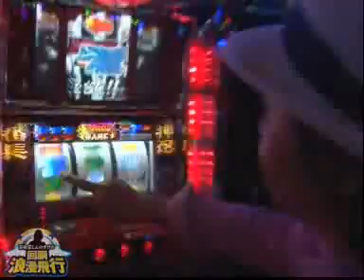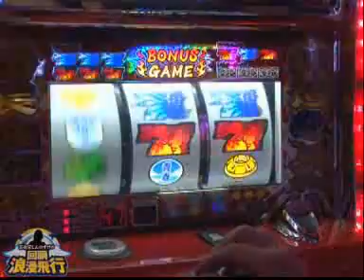芸術家しんのすけの回胴浪漫飛行 第41話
前回フリーズを引いた芸術家。しかし今回の目標は超番長ボーナス４回!!実践上いけるそうです...